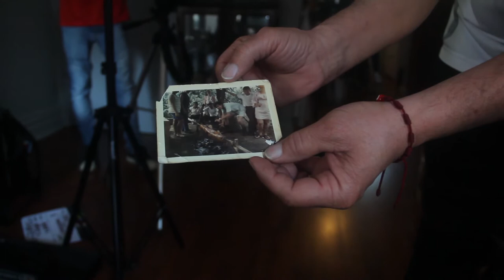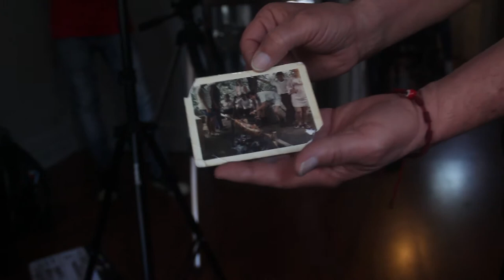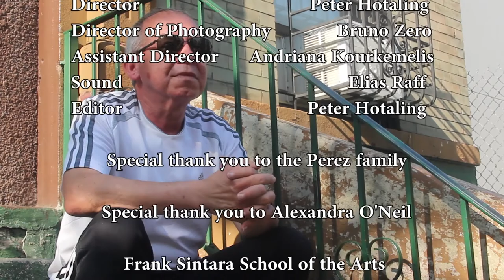El Cantante: The Story of Ivan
This short documentary film allows for all to experience the wonderful Ivan and his overwhelming love for singing and causing joy in others. Hope you enjoy!